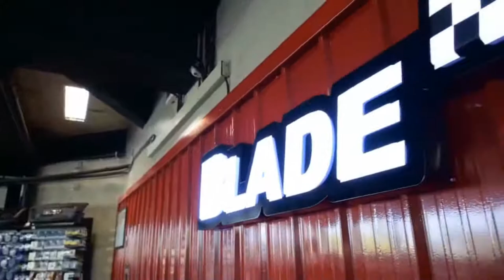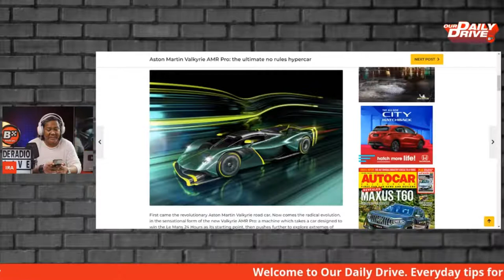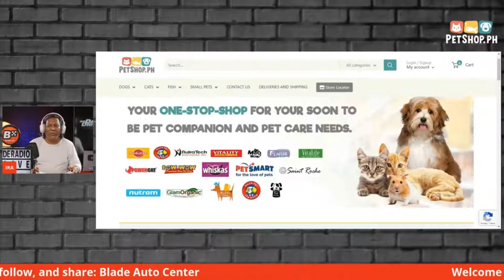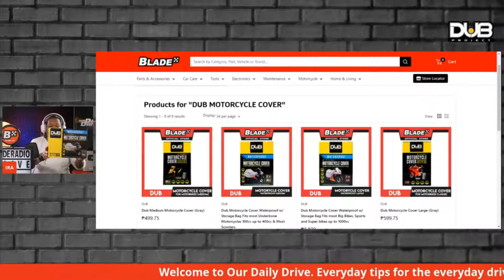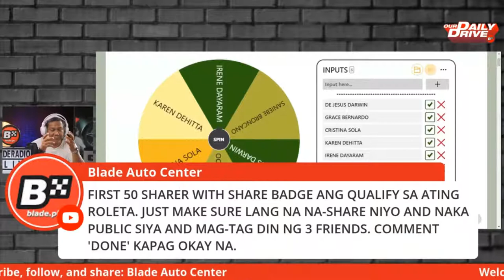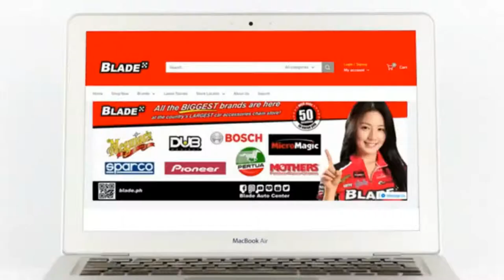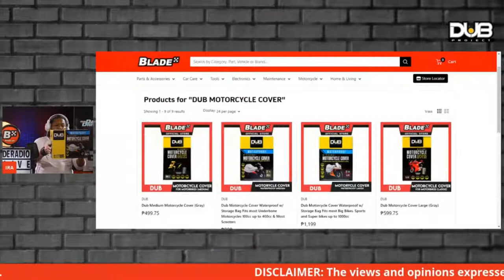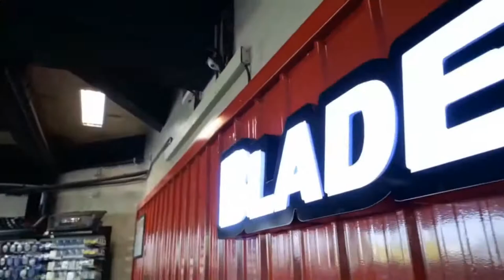Our Daily Drive with Ira Panganiban | Safety Tips | Blade Radio Live